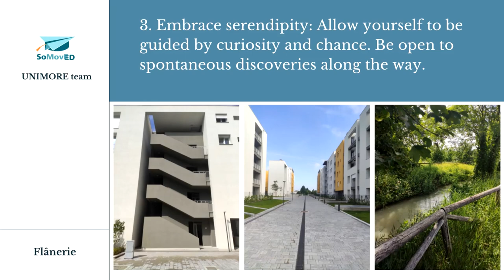How to flânerie